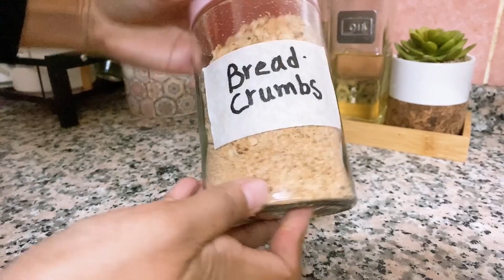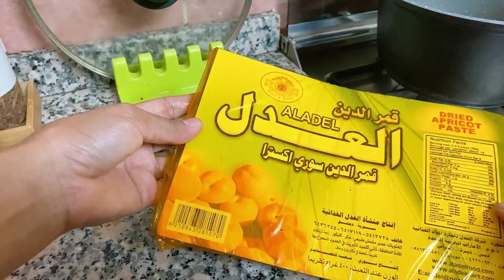10 things to do before Ramadan 🍃 preparation vlog ~ easy tips with recipes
Welcome back

Ramadan is just around the corner , so I’m here with a new video. Sharing tips and tricks for the bast Ramadan

Prepare for a fulfilling Ramadan with these brief tips: focus on balanced meals, stay hydrated, enhance spiritual readiness, organize your time efficiently, and share the spirit through acts of kindness and charity.

How I manage job with 3 kids |My time saving tips | Busy mom routine |vlog and cooking

Ramadan preparing | easy ramadan tips and tricks | life of a homemaker

Naush kitchen routine | homemaker amina | kitchen with Anaya